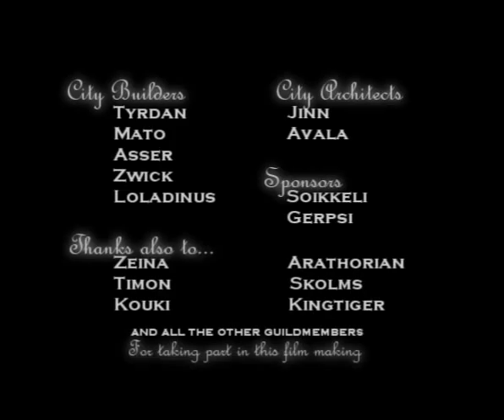Age of Conan - Guild Reilu Kerho (the Movie) year 2008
Guild Reilu Kerho (aka. Näkijän Taru at this point)
server: EU PvP Soulstorm
year 2008, few weeks after AoC launch in Europe
Video edited and recorded by Jinn, aka. Jozie
with Vegas Pro 8 & Fraps

I found this very old and so epic video of mine from an old hard drive. I never uploaded it to youtube because YT videos were so low quality at that time... now, Here it is again! ENJOY! ^__^

Guild Reilu Kerho in Age of Conan consists of same people as Näkijän Taru in World of Warcraft. We are all children of the old Reilu Kerho.

My most epic thanks to my dearest friends and guildmates who took huge part in my life, and making this video:

TYRDAN (or Tyrri)
MATO
ASSER
ZWICK (Zwicker)
LOLADINUS (Paladinus)
AVALA

And:
ZEINA
TIMON
KOUKI
ARATHORIAN (my brother! :)

plus the people who helped us with our AoC Guild City and were part of AoC RK:
Soikkeli, Gerpsi, Skolms, Kingtiger